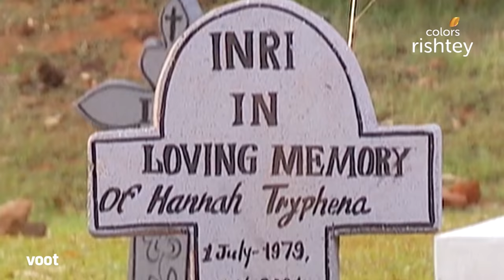Beintehaa | बेइंतहा | Ep. 108 | Zain Goes Out In Search Of Aaliya | आलिया की तलाश में निकला ज़ैन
At Osman's insistence, Zain goes to Bhopal to bring Aaliya back but their egos prevent their reconciliation. Aaliya doesn't return home even after a curfew is imposed. Aaliya's family is worried for her.

The series revolves around the lives of Zain and Aliya, two lovers whose families are sworn enemies. What happens when the past of your family members haunts your future with your loved one? Can real love triumph over family rivalry?